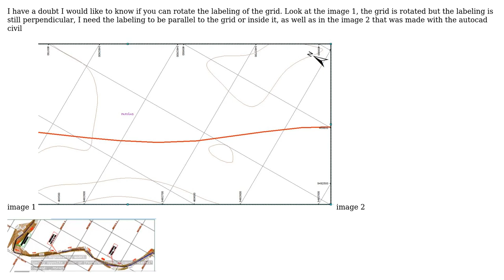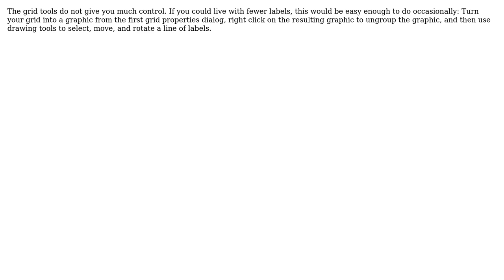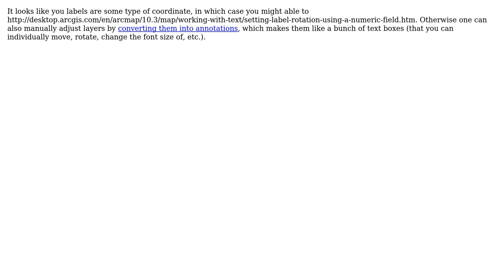GIS: Rotating labeling of grid in ArcGIS Desktop? (2 Solutions!!)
GIS: Rotating labeling of grid in ArcGIS Desktop?

With thanks & praise to God, and with thanks to the many people who have made this project possible! | Content (except music & images) licensed under CC BY-SA | Music | Images & others | With thanks to user ycartwhelen user PolyGeo user Pershu21 user danak and the Stack Exchange Network Trademarks are property of their respective owners. You are responsible for your own actions.